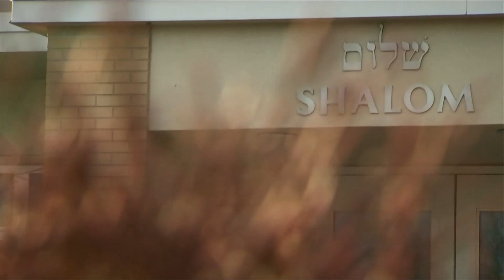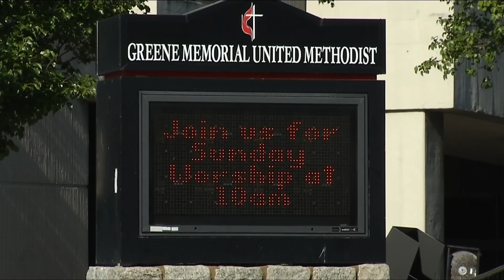Church leaders mixed over Gov. Northam's worship advice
Virginia's new gathering restrictions, which don't include churches, begin today.